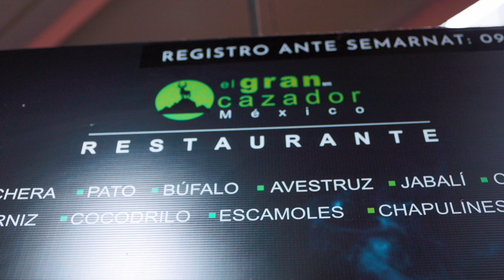Mexico's Exotic Street Foods!! Do They Really Eat This??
Openly Left Everything, Kicking off Adventure!
Watch us enjoy go through an amazing journey of traveling through Mexico City.

Join us as we enjoy the festivities and take you to Mexico's Exotic Street Foods!! Do They Really Eat This?? Enjoy!

🎥 Learn from our mentor: Christian Leblanc ( Lost Leblanc )

Lost Creator Academy is my Christian Leblanc's YouTube channel where you and him can talk business, money, life and ALL the behind the scenes of being a content creator.

🎶 Having trouble finding GOOD MUSIC for your videos?

Learn from my mentor: Christian Leblanc ( Lost Leblanc )

Edible bugs (whether they are technically insects or not) have been part of the diet of many cultures around the world throughout history. They were an important source of protein for Mexico’s pre-Columbian peoples, and a variety of species continue to be consumed to this day.

Entomophagy (the practice of eating insects) is practiced by the inhabitants of many states in central and southern Mexico, including those in parts of Oaxaca, Guerrero, Chiapas, Campeche, Puebla, and others. Nowadays, edible bugs are an everyday finding only in rural indigenous communities; in urbanized areas, this food source is slightly less common and is often consumed only in specialized restaurants. The scarcity of edible insects in big cities—and the “gourmet” treatment given them by some chefs—tend to make most insect dishes quite pricey.

Some experts estimate that up to 500 different bug species are used as a food source in Mexico. What follows is just a smattering of the most well-known ones.

The San Juan market is Mexico City's most famous deli of exotic meats, where an adventurous shopper can hunt down hard-to-find critters such as ostrich, wild boar and crocodile. Only the city zoo offers greater species diversity. But the priciest items in the market aren't the armadillo steaks or even the bluefin tuna. That would be the frozen chicatanas – giant winged ants – at around $500 a kilo.